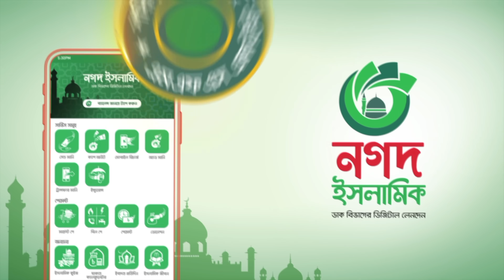মায়াবী যাদুমাখা কণ্ঠে নতুন গজল | Tomar Shane Naat Geye Jai | Qari Abu Rayhan | Bangla Islamic Song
Holy Tune presents Islamic Song : মায়াবী যাদুমাখা কণ্ঠে নতুন গজল | Tomar Shane Naat Geye Jai | Qari Abu Rayhan | Bangla Islamic Song

Song : Tomar Shane Naat Geye Jai
Singer : Qari Abu Rayhan, Fazle Elahi Sakib & Ahnaf Khalid
Lyric & Tune : Ahmod Abdullah
Record Label : Holy Tune Studio
Sound Design : Shehzaad
Video Director : H Al Haadi
Mentor : Sayed Ahmad & Muhammad Badruzzaman